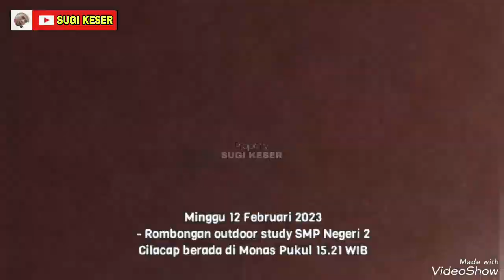OUTDOOR STUDY SMP NEGERI 2 CILACAP GOES TO JAKARTA - BANDUNG 11 - 14 FEBRUARI 2023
Outdoor study SMP Negeri 2 Cilacap Sabtu Jakarta Bandung 11 sampai 14 Februari 2023.

AGENDA PROGRAM OUTDOOR STUDY :

1. Sabtu 11 Februari 2023
- Rombongan berangkat dari Cilacap menuju Jakarta
2. Minggu 12 Februari 2023
- tiba di Jakarta check in hotel Arcadia Mangga Dua
- Menuju Lubang Buaya
- Menuju Museum Fatahillah Kota Tua
- Menuju Monas
3. Senin 13 Februari 2023
- Menuju ODS (Ocean Dream Samudra)
- Menuju Dufan terusan
- Menuju Cibaduyut
4. Selasa 14 Februari 2023
- Pukul 05.00 WIB diperkirakan tiba di Cilacap ( tempat penjemputan )